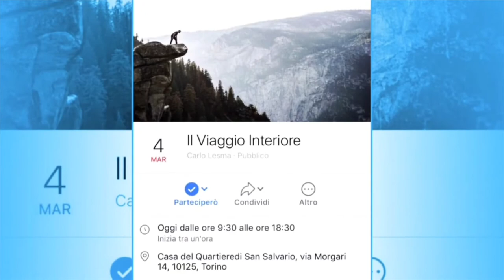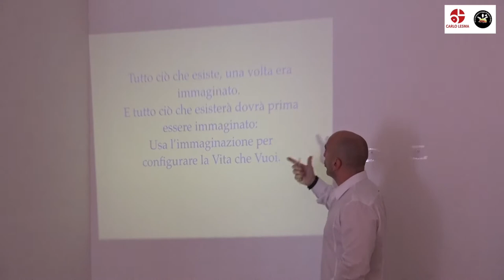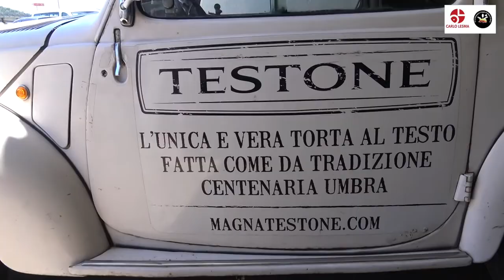Carlo Lesma Talent Tour 2018 - Viaggio Interiore Perugia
La Compagnia Viaggia e Magna (e Bevi) in collaborazione con Carlo Lesma Presentano
13 Maggio 2018 Il Viaggio Interiore - Tappa di Perugia
Talent Tour 2017/18
Location: Kei-Zen Studio
Relatore Carlo Lesma; autore del Libro Scopri il tuo talento e cambia la tua vita

Dopo Fiumicino, Trieste, Legnago, Nettuno, Fiumicino, Chiasso, Torino, Alghero, Milano ,Augusta (SR), Rimini, Mesocco-Svizzera

Made by B&D Production a company by La Compagnia Viaggia & Magna (e Bevi)